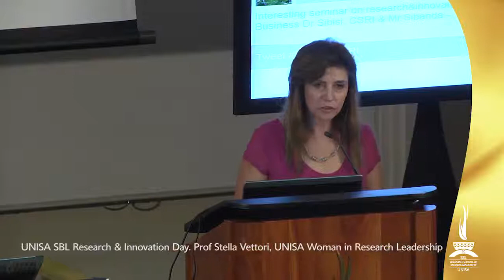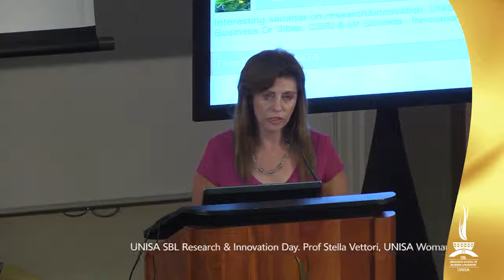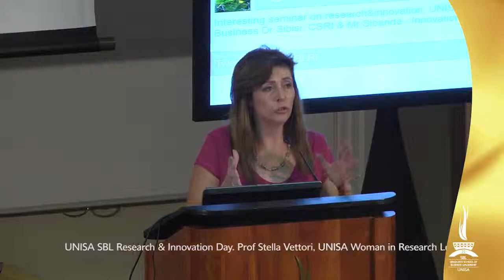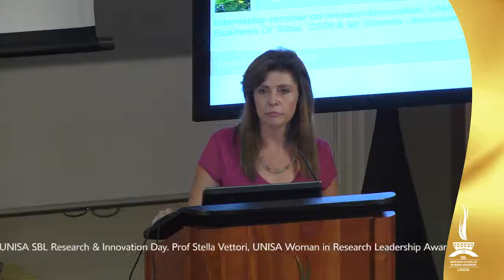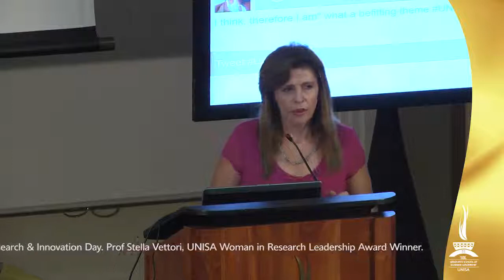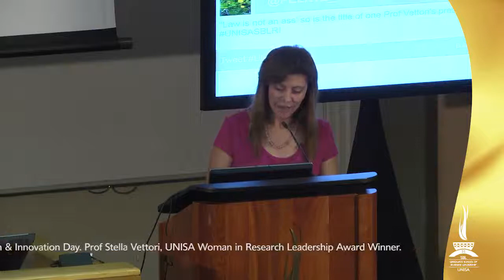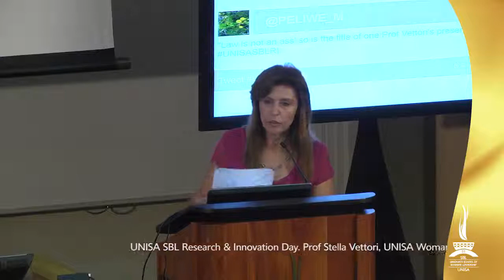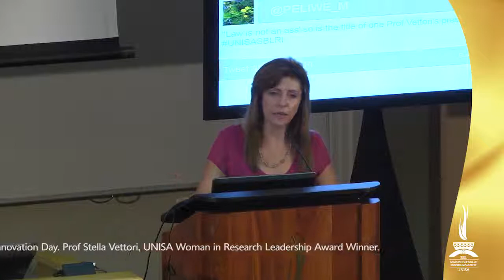Prof Stella Vettori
Prof Stella Vettori is an Unisa Women in Research Leadership Award winner. Prof Stella Vettori is an accomplished researcher and has published extensively locally and abroad. At the SBL Prof Vettori teaches labour law, conflict resolution and contract law.

At the Research and Innovation day at the SBL she spoke on how the law is not an ass.